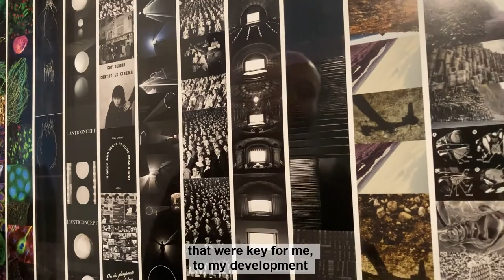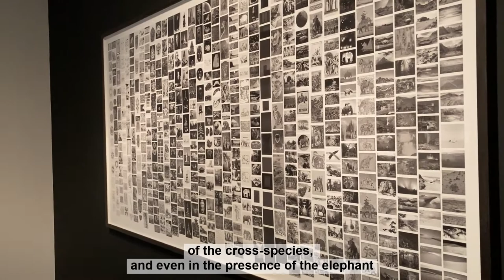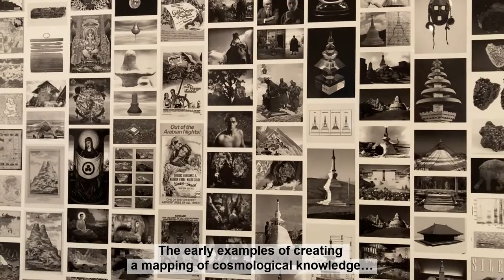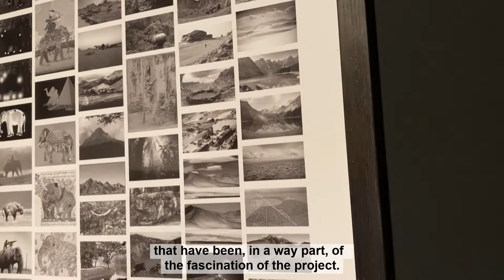Carlos Casas - "Notes on a film about elephants" - Exhibition tour by the artist | àngels barcelona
Filmmaker and artist Carlos Casas (b. 1974, Barcelona) gives a guided tour of his first solo show at the gallery "Notes on a film about elephants". This is a project that arises from the process of researching and the making of "Cemetery" (2019) Carlos Casas' latest film . The film, that is a mixture of fiction and documentary, uses as a narrative thread the last journey of an elephant to a mythical cemetery in the jungle while being stalked by poachers.